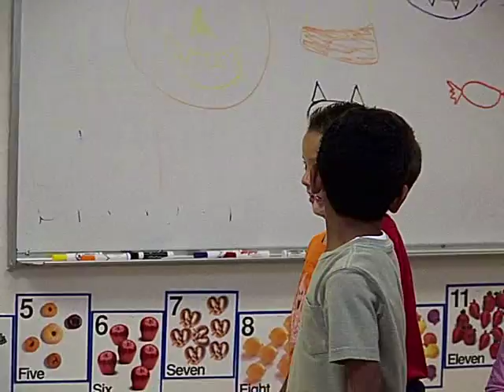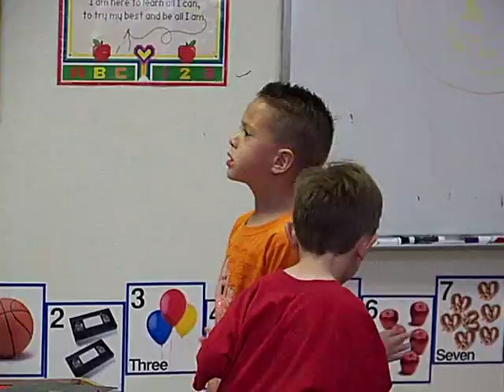David Robert, Pinecrest halloween parade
This is my grandnephew, David Robert, at his Halloween parade at school